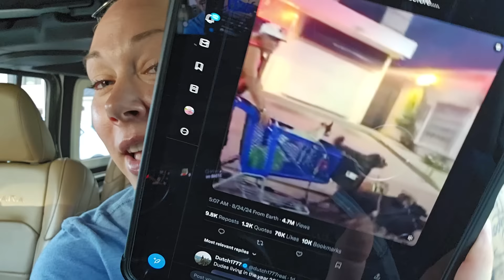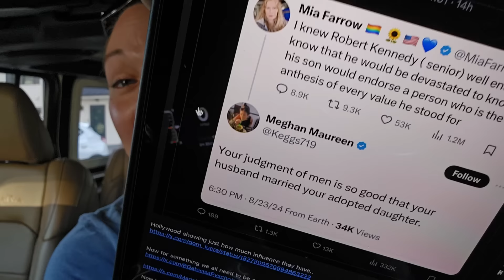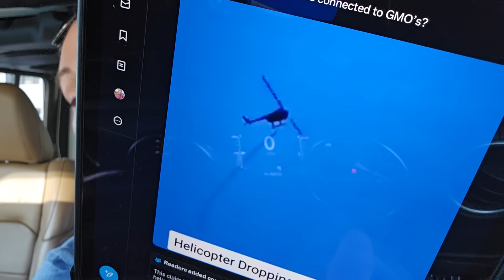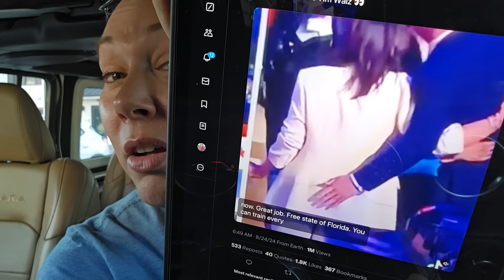IT'S WORSE THAN I REALIZED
These are the Garden of Life vitamins I take: